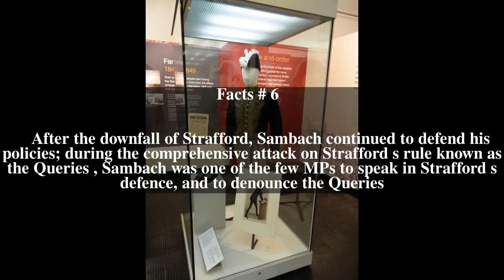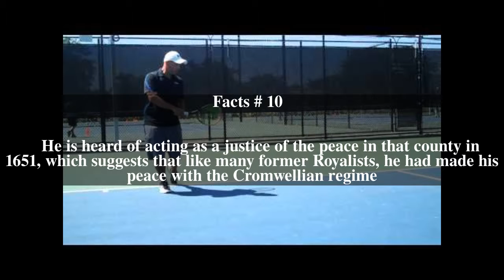William Sambach Top # 10 Facts